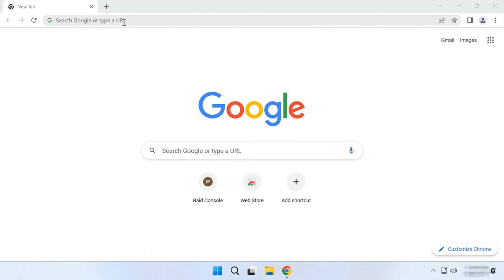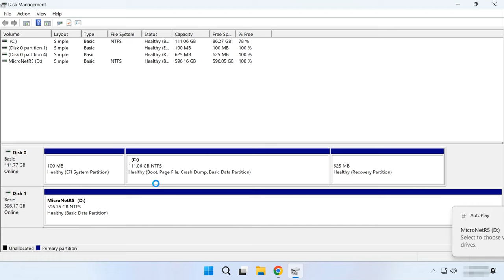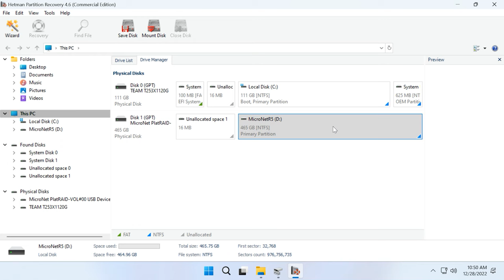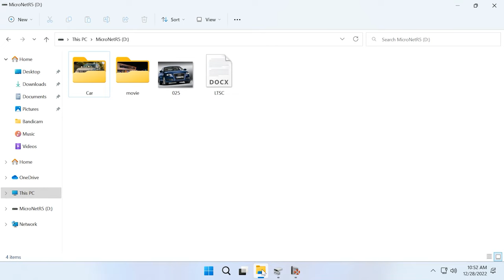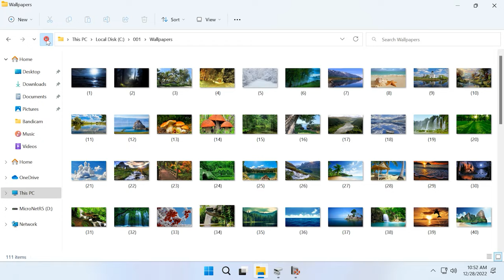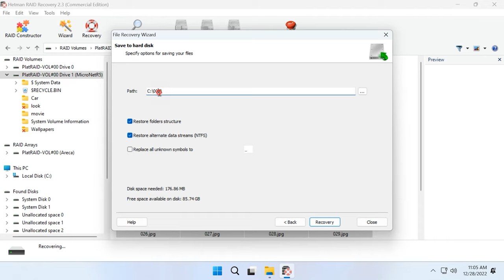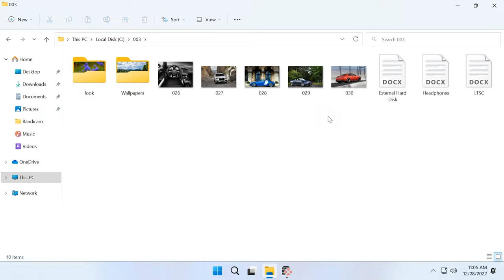So stellen Sie Daten von MicroNet Platinum Firewire800 RAID-Speicher-Array sicher wieder her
⭐⭐⭐⭐⭐ Erfahren Sie, wie Sie Daten von Ihrem MicroNet Platinum Firewire800 RAID-Speicher-Array wiederherstellen können. In diesem Video teile ich bewährte Methoden und Expertentipps zur Datenrettung, um Ihnen bei der Wiederherstellung Ihrer verlorenen Dateien zu helfen. Schauen Sie jetzt rein und lösen Sie den Datenverlust effektiv!

👉 Wie kann ich Daten von einem MicroNet Platinum Firewire800 RAID-Speicher-Array wiederherstellen?

📚 Inhalt:
00:00 – Einführung
01:44 - Wie kann ich ein RAID 5 auf einem MicroNet Platinum Firewire800 erstellen?
03:57 - Wie kann ich Daten von einem MicroNet Platinum Firewire800 RAID-Array wiederherstellen?
06:04 - Ursachen für Geräteausfälle
06:49 - Wie kann ich Daten nach einem RAID-Ausfall wiederherstellen?
09:38 - Abschluss

Andere Videos